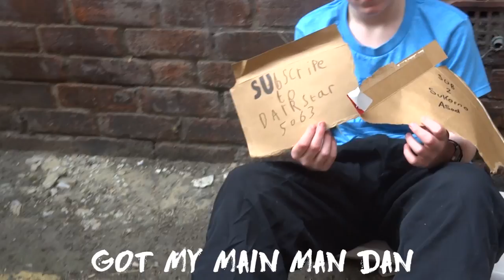MAD TINGS | Little T DISS TRACK ft. Darkstar5063 [OFFICIAL VIDEO]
*Had to re-upload because of video issues*

Note: VERY HIGH CRINGE ALERT (this is just for a joke, it's meant to be terrible)

If you’re Little T, please send for us cause it'd be hilarious, and overall, you're very welcome for the extreme cringe that has now been handed to you on a plateful of humiliation.

Filmed by: Sukorno Asad
Edited by: Sukorno Asad
Written by: DarkStar5063 & Sukorno Asad
Performed by: DarkStar5063 & Sukorno Asad

Follow Daniel!